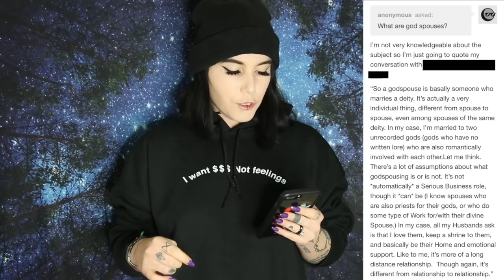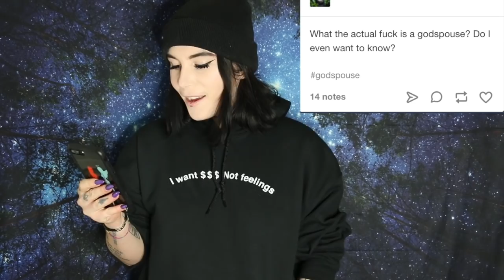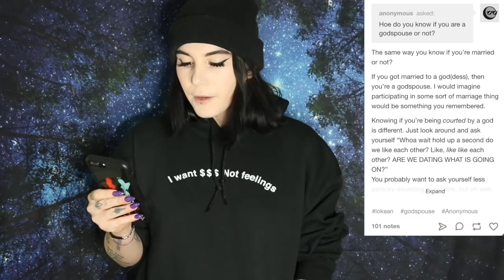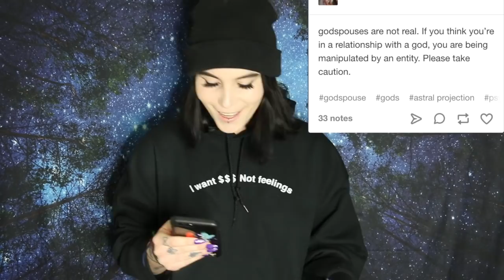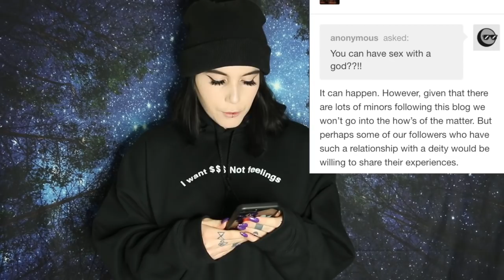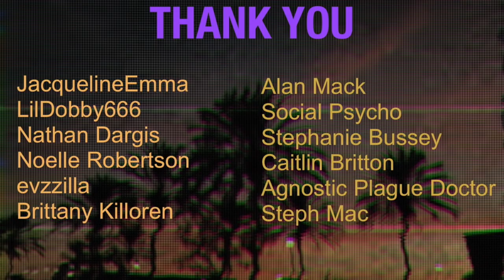Why Tumblr sucks ep.26 : Godspouses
ALSO I do doubt the existence of spirits, demons and shit but I'm not going to go out and say any of that IS CERTAINLY REAL.

Ready To Glare box #12649
WESTMINSTER, CA
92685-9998